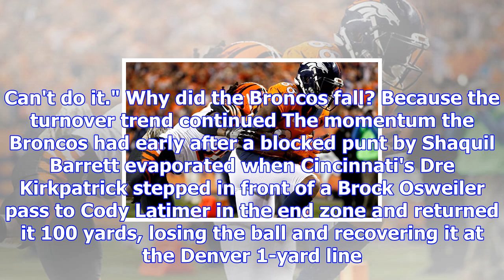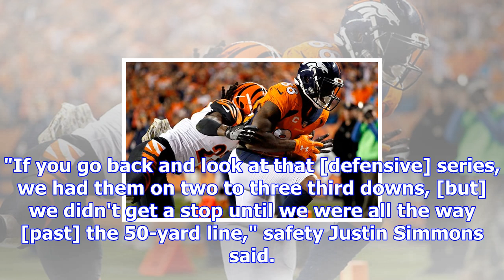Why it happened: bengals 20, broncos 17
DENVER -- A pair of turnovers led to 13 Bengals points and a last-gasp attempt at a game-tying drive...